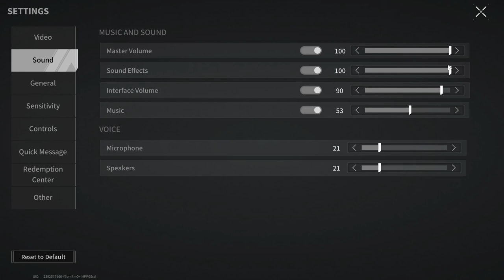Playing with a Subscriber! We Were Fighting For Our Prey! - Lost Light | Day 81 | Gameplay #308